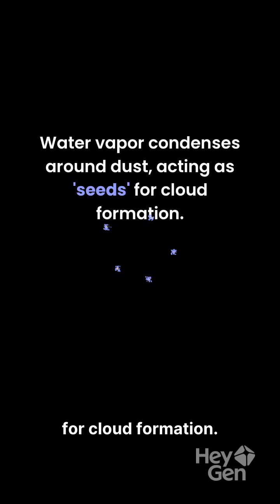Did You Know a Cloud Can Weigh Over a Million Pounds? ☁️😳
That soft, fluffy cloud above you might look light… but it can actually weigh over a million pounds! 🤯
The next time you look up at the sky, just remember — you’re standing under a giant floating ocean of water vapor. 🌧️